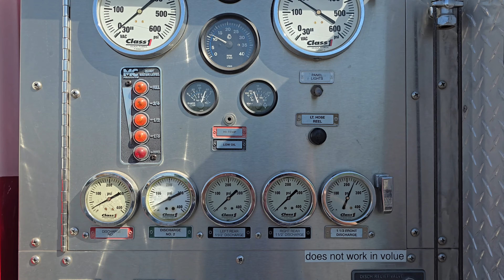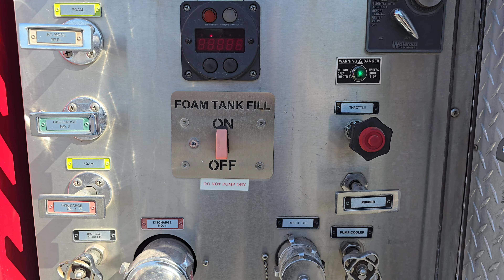2001 International 4900 Hi Tech Type 3 Fire Pumper For Sale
2001 International 4900 Fire Pumper, DT466E 7.6L Diesel Engine, Allison MD3060 Auto Transmission, 61,478 Miles, A/C, 35,000 GVW, Crew Cab - Seats 5 (2 Front seats, Rear Bench), Engine Brake, Pump & Roll, High Tech Fire Apparatus Body, Type 3, Very Clean Ex-Gov't Unit

Water Pump: Waterous 2 Stage 500 GPM @ 150 PSI, 500 Gal Tank
Foam: Hypro FoamPro, 40 Gal Tank
Discharge: Front: 1 ½", Driver's Side: 2 ½", 1 ½" Direct Tank Fill, Passenger's Side: 2 ½", Rear: (2) 1 ½", (2) Hose Reels
Suction: Driver's Side: 4", 2 ½", Passenger's Side: 2 ½"